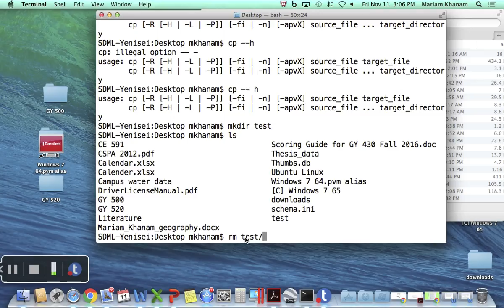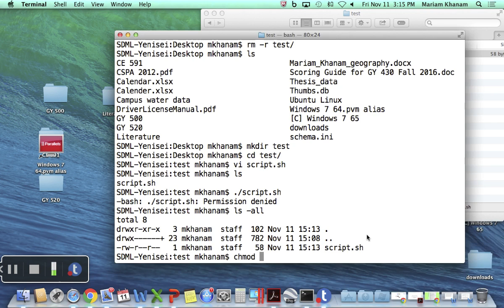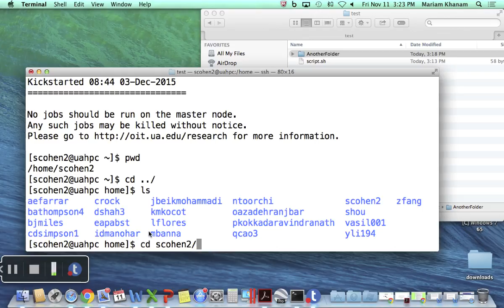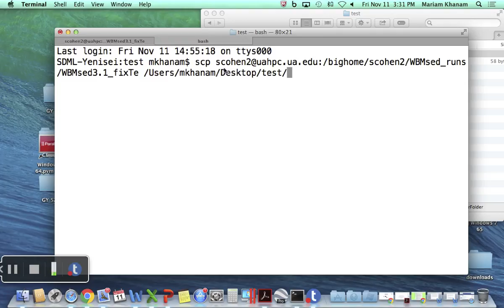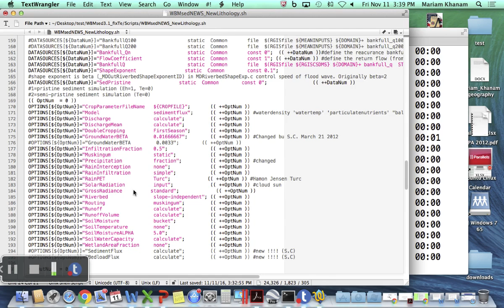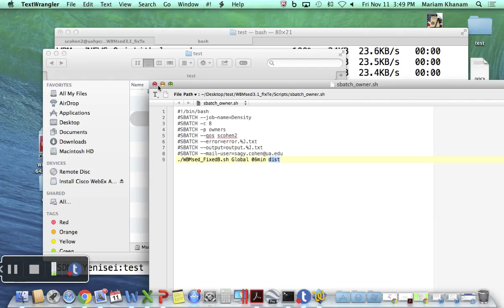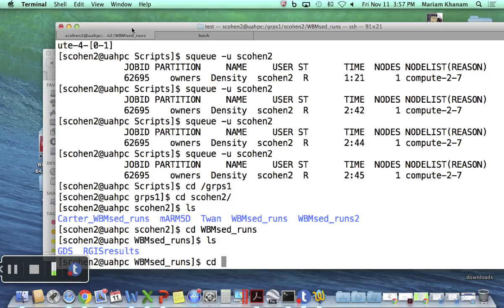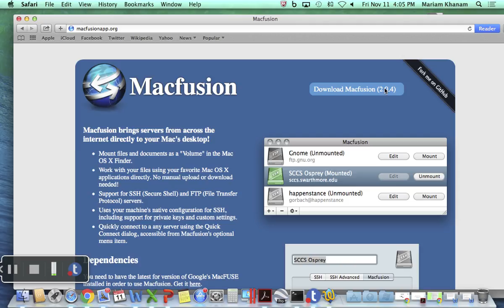Intro to Linux commands, UAHPC and WBMsed run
A quick introduction to basic Linux commands using a Mac Terminal.
Logging in and interacting with a remote server (UAHPC).
Basic structure and how to run the WBMsed model on the UAHPC